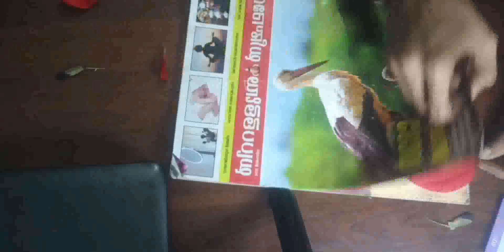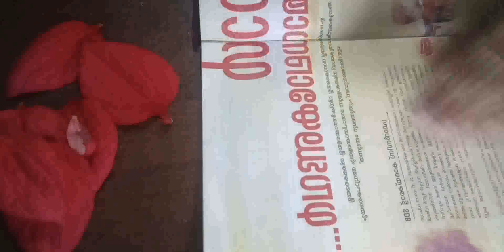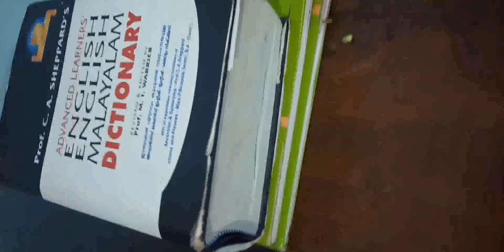ഔഷധ ഗുണങ്ങളും,ക്രാഫ്റ്റ് നിർമാണവും(Part-1) /craft with mussaenda.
ശാസ്ത്രീയ നാമം: mussaenda frondosa
മുസാണ്ടയുടെ വർഗ്ഗത്തിൽ ഉൾപ്പെടുന്ന ചെടിയാണിത്
വെള്ളില, വെള്ളിലത്താളി, വെള്ളിലം എന്നീ
പേരിലെല്ലാം ഈ ചെടി അറിയപ്പെടുന്നു
ഔഷധ ഗുണങ്ങൾ: ഈ ചെടിയുടെ ഇല താളിയായി ഉപയോഗിക്കുന്നു ,കണ്ണിനു കുളിർമ നൽകാനും, താരനെതരായും ,മറ്റുപല മരുന്നുകൾക്കും ഉപയോഗിക്കുന്നു
പൂചെടിയായും വളർത്തുന്നുണ്ട്